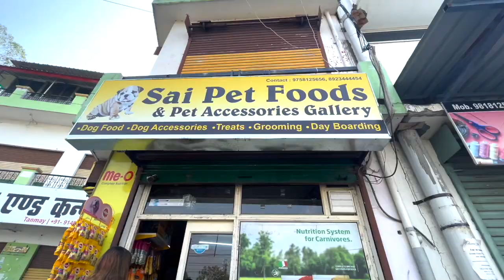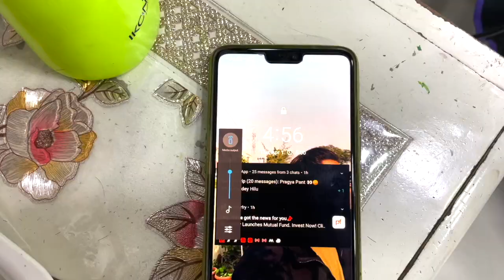My Hair Treatment Day || Family Reactions 😂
Vlog 16
Vlogging gear
Lens used
Tripod for camera
Hi,
I am Nikhil Pande. I live in Pune. I love photography and film making so I am here to share my planet view with you.